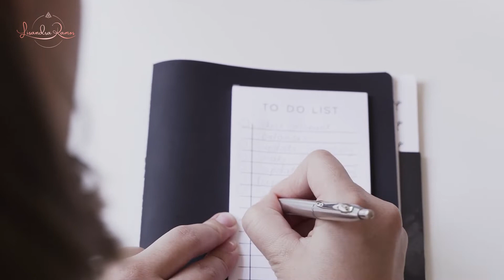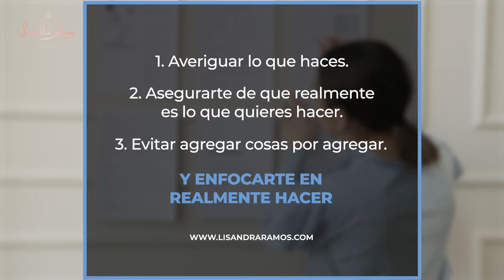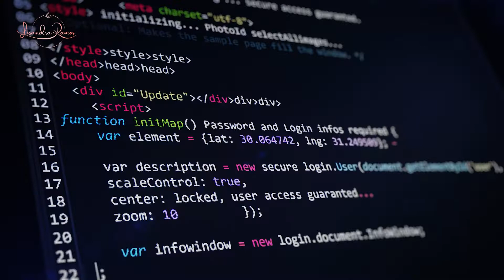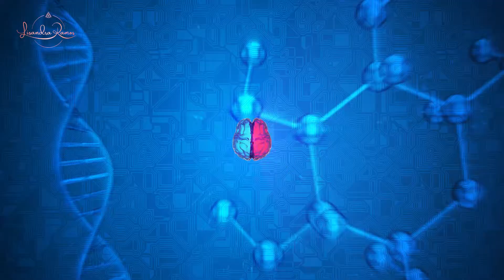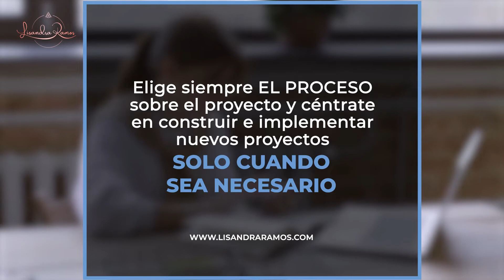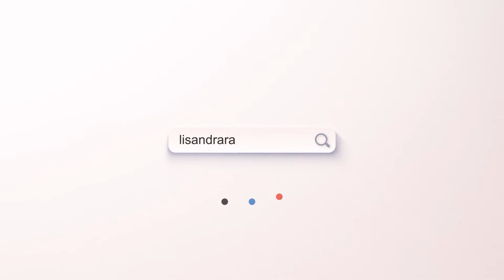El secreto para construir un negocio Productivo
🎯 EL SECRETO PARA CONSTRUIR UN NEGOCIO PRODUCTIVO Y ESCALABLE.

El video anterior te, hable de los 5 mitos sobre los sistemas. Ahora te explico como puedes utilizar los sistemas para ser más productivo en tu negocio. Esto te ayudará a escalar tu negocio.

👩🏼‍💻 NECESITAS AYUDA debes comenzar a crear procesos en tu negocio. Si no sabes como hacerlo puedo compartir contigo aquí un descargable sobre el tema: ❤️

DESCARGO DE RESPONSABILIDAD: Todo lo que comparto aquí o a través de mi sitio web es solo para fines de entretenimiento e inspiración. Todos los consejos deben tomarse a su propia discreción.